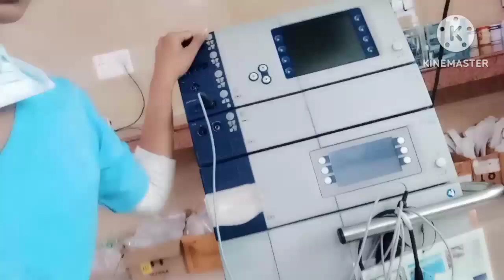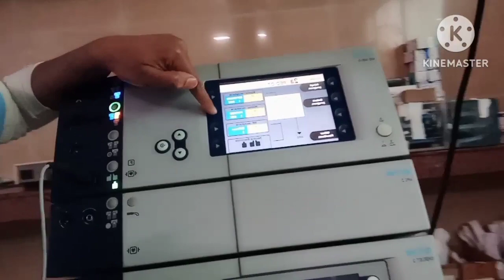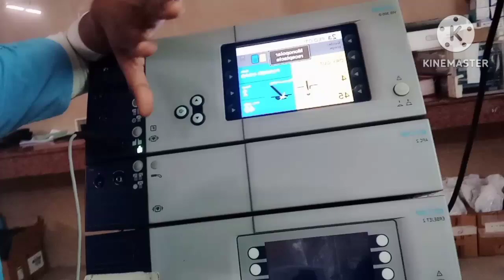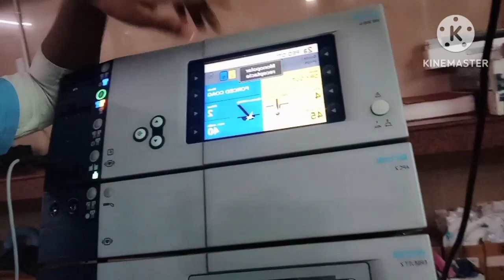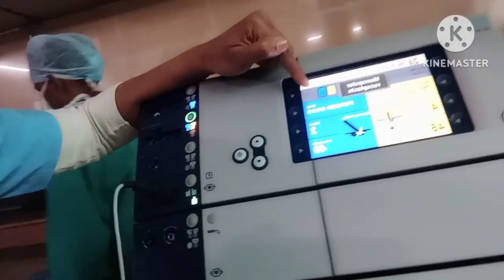Cautery machine demonstration in OT। Diathermy। ESU machine को कैसे चलाते है? Electrosurgical unit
cautery machine
electrosurgery principles
electrosurgery unit
principles of electrosurgery
monopolar electrosurgery
electricity in electrosurgery
effects of electrosurgery
how electrosurgery works
how to perform electrosurgery
Cautery machine ko kaise use karte hain
Electrosurgical machine uses in hindi
Esu machine ke bare me वीडियो
electrosurgery what to know
learning